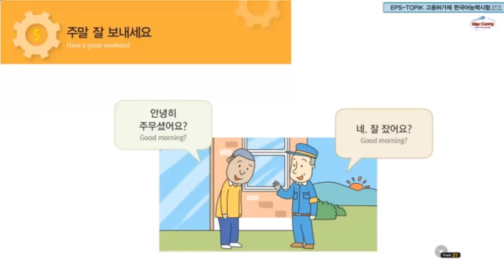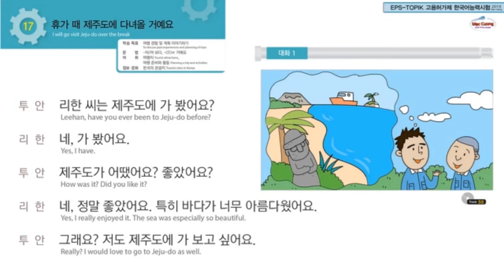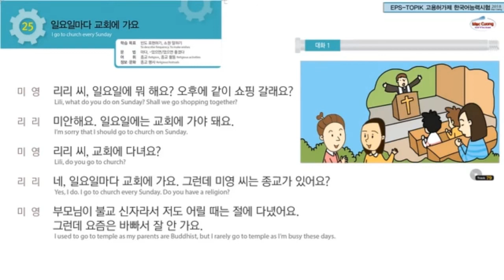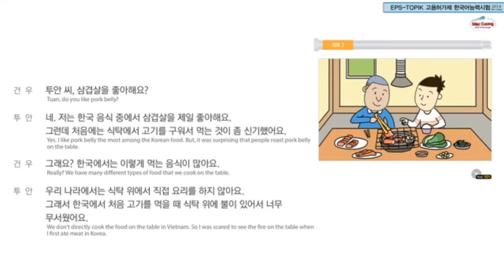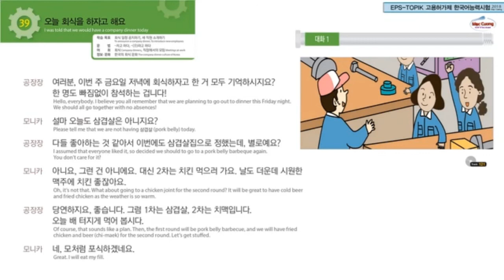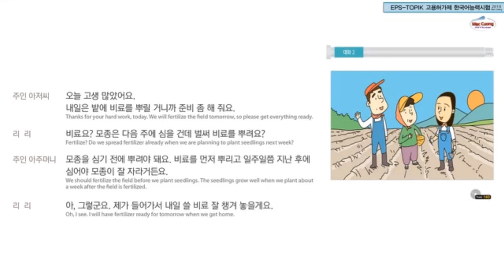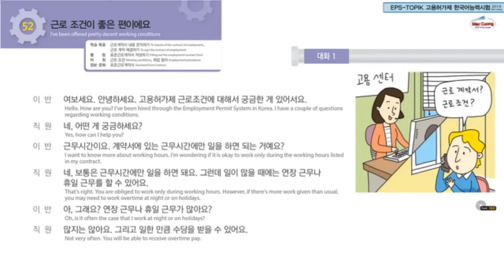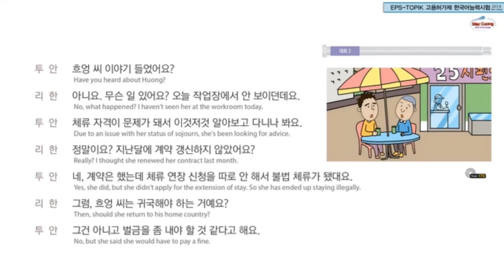Eps topik # 듣기 "5-60" 한국 ###